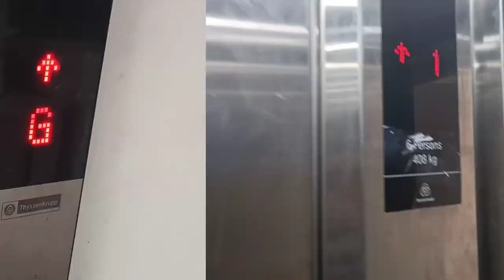Hostel Tour 😍 GMC Baramati, Pune.